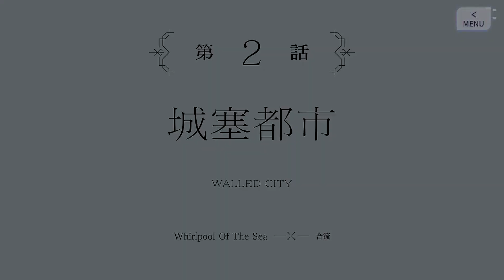【アサルトリリィ Last Bullet】メインストーリー 第4章 2話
スマートフォンアプリ アサルトリリィ Last Bullet メインストーリーを動画に収録しました。

メインストーリー 第4章 白百合の十二聖剣
絶海のワールプール
第2話 城塞都市